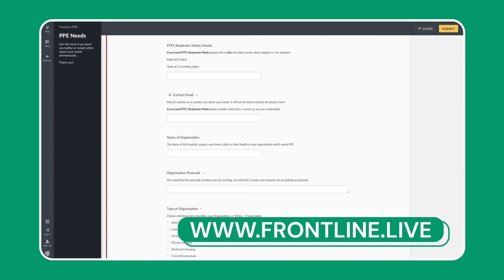HOW FRONTLINE LIVE SUPPORTED FRONTLINE HEALTHCARE WORKERS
Frontline.Live is an award winning charity based around an open-source crowd-mapping platform. Developed to address the PPE crisis at the beginning of the COVID 19 pandemic, the decentralised, digital technology was designed, built and delivered by volunteers. It empowered frontline health care workers to report when supplies ran short, and pinned their needs to a web-based digital map so that non-traditional suppliers / citizen activists could see and respond rapidly to those needs.
The platform, and the ecosystem of partners convened (including SnapChat, Microsoft and The Times) delivered half a million items of PPE to frontline health care workers to augment traditional centralised supply and demand systems.
Built, tried, tested and tweaked “in the field” Frontline.Live has a robust platform and processes that can be replicated to augment the efforts of charities by empowering them to respond more rapidly when supplies run short in future crises.
Be part of the solution.